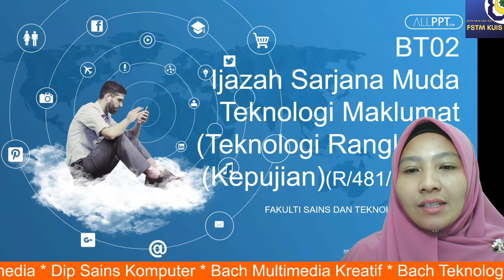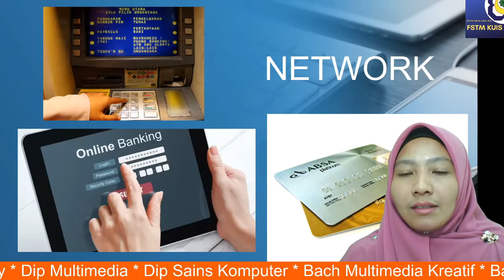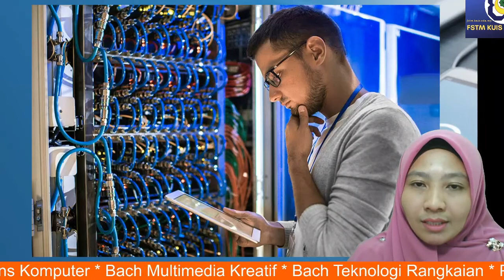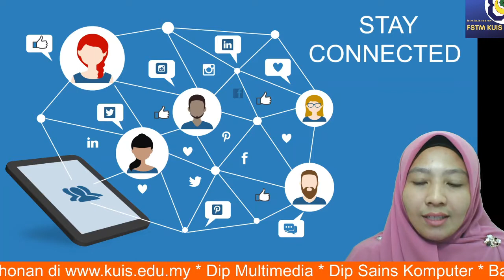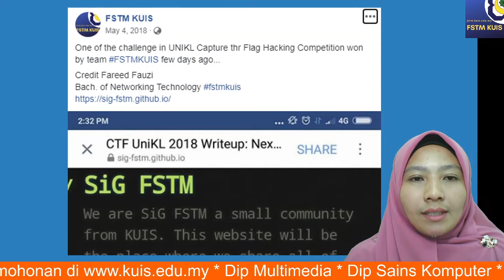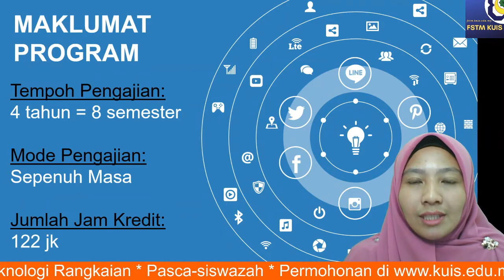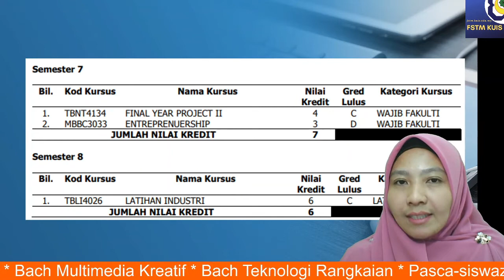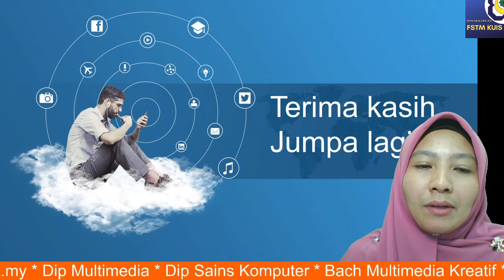Teknologi Rangkaian Komputer di FSTM KUIS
Teknologi Rangkaian Komputer
Pn Farhana Abdullah Assuhaimi
Ketua Program BCNT
Rabu 1 Julai 2020, 10am